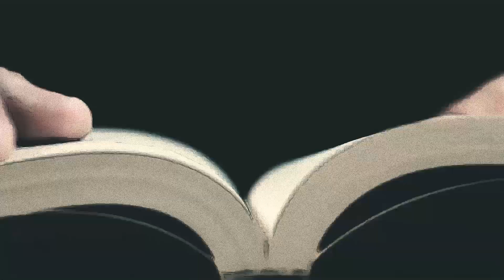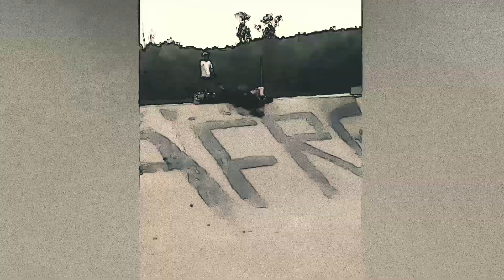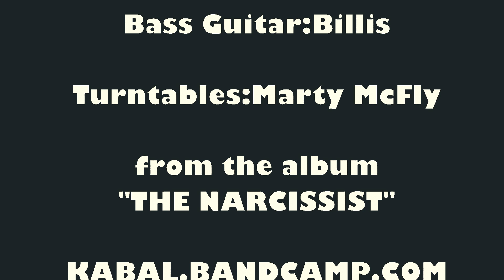Kabal "The Narcissist" 10 - Self Sabotage f.Donny G & Cage (official music video)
“Self Sabotage” (featuring Donny G & Cage)

Vocals:Kabal
Vocals:Donny G
Vocals:Cage
Bass:Billis
Drums:J-Zone
Piano:Mach Spitz
Turntables:Marty McFly
Spoken Word: Namurf

contains sample from the songs:
"It Ain't Hard To Tell"
by:Nas(N.Jones)
"Car Chase"
by:Nighthawks
& "House Nigga's"
by:Boogie Down Productions

“Kabal” Kevin Theodoropolus
(lyrics/vocals/arrangement/mixing/mastering)

“Donny G” Donovan Guertin-Lowe
(vocals)

“Cage” Chris Palko
(Vocals)

"Billis" Billy R. Foss
(bass guitar)

“J-Zone” Jay Mumford
(drums)

"Mach Spitz" Cory McCallum
(piano)